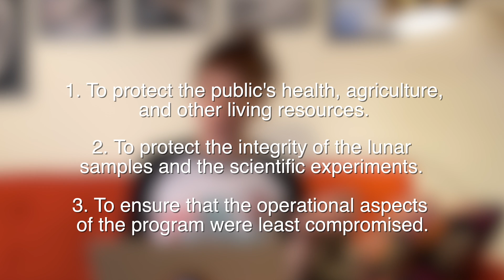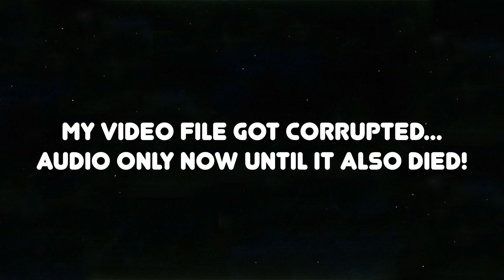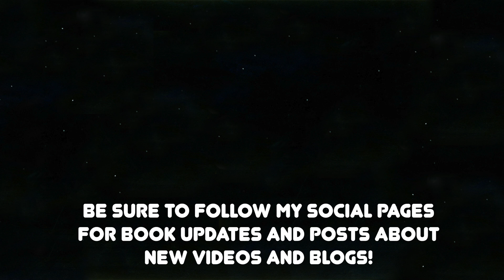How Apollo Astronauts Passed Time in Quarantine [FIXED AUDIO]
[This is a repost of a video found I corrected the audio track]

FIGHTING FOR SPACE is available for download, both ebook and audiobook read by yours truly! And of course hardcover copies are available wherever books are sold.